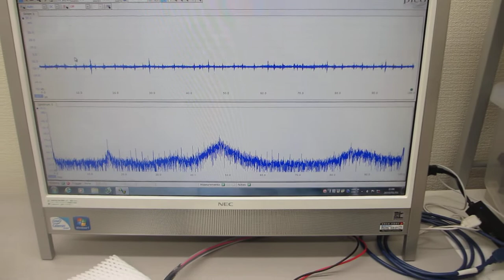超音波の伝搬特性テスト：オリジナル超音波プローブのダイナミック特性を評価する技術